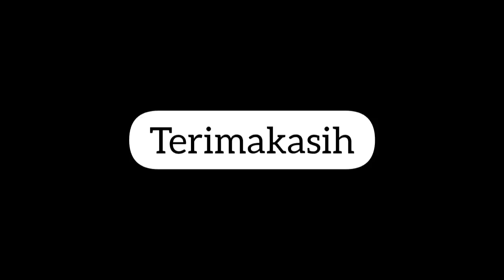RESEP KUE PISANG TERENAK YANG HARUS KALIAN COBA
Bahan-Bahan:
1 sdm margarin
pisang
2 sdm gula pasir ( untuk taburan )
1 butir telur
1 sdt vanili
5 sdm gula pasir
40 ml minyak goreng
1 sdm cuka
130 ml susu cair
150 gr tepung terigu
1/2 sdt baking